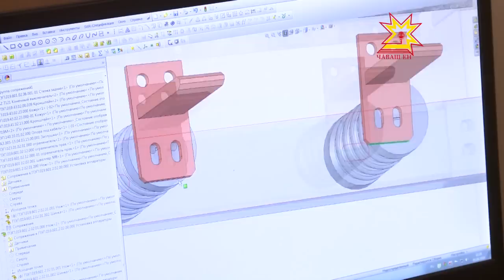Сделано в Чувашии. Выпуск 22.08.2016